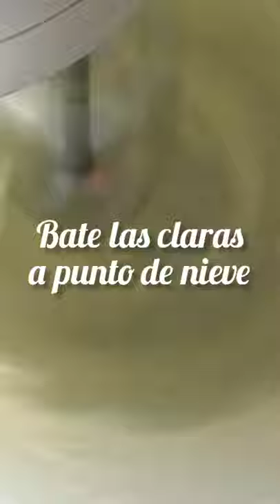MERENGUE ITALIANO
Fórmula: la suma de agua y claras es el total de azúcar a utilizar.

Ingredientes:
80 gr de agua
80 gr de claras
160 gr de azúcar
Esencia (opcional)

Truco para todos los merengues: agrega al final unas gotas de limón, esto le da mejor textura y más firmeza.

VIDEOS RECOMENDADOS

Yusmely Recetas / Recetas en Casa

Recetas en Casa

Recetas en Casa